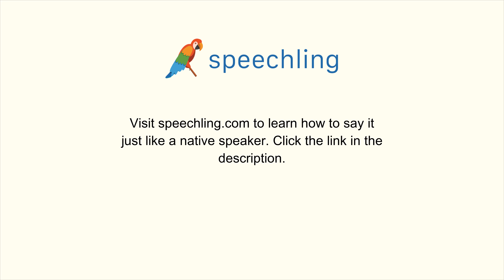How to say "Film" in Chinese (Traditional)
Male Voice:
電影

Female Voice:
電影

Male Voice Translation:
Film

Female Voice Translation:
Film